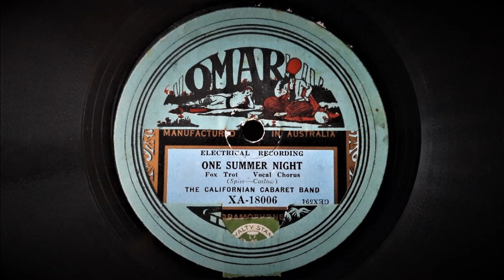One Summer Night (Spier, Coslow) - Played by The Californian Cabaret Band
The "Californian Cabaret Band" is a Pseudonym for Farberman's Instrumental Quartet.

Recorded by Gennett, New York, April 11, 1927
This Issue: Omar / Vocalion No. XA-18006 (Originally Gennett 6112)
Matrix GEX-594-B

Personnel: Hymie Farberman, t / Sammy Lewis, tb / Andy Sannella, as / John Cali, bj /
Vocal chorus by Elliott Stewart.

Here is an unusual small-combo dance tune which begins somewhat unexceptionally, but with a very nice trumpet lead by Hymie Farberman. Following the vocal, things "hotten" up with a beautiful muted trumpet solo with Sannella and Lewis trailing along in their usual brilliant harmony. The closing choruses seemingly belie the knowledge that there's only four players on this session and leave us with another classic of 20's syncopation!

The "Omar" label is a pasted over label on this original Australian manufactured Vocalion, (And some other imported Vocalion associated labels) which commenced production from imported masters and local recording in Melbourne in late 1927 into 1928. The reason and origin of the "Omar" paste over label remains a mystery.